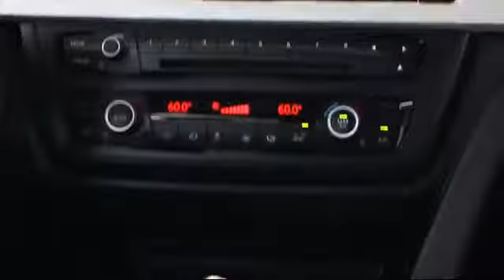2015 BMW 3 Series 320i Sedan St. Petersburg Tampa Clearwater Bradenton Palm Harbor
2015 BMW 3 Series 320i Sedan Stock Number: H85913 Vin:WBA3B1C57FK139704.